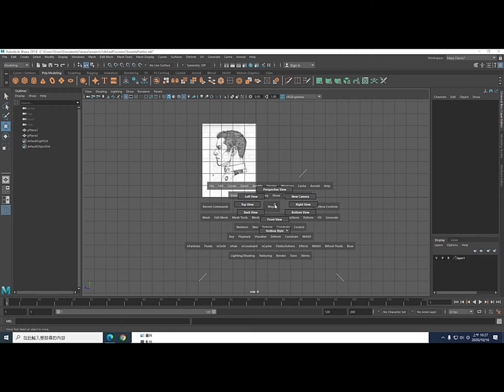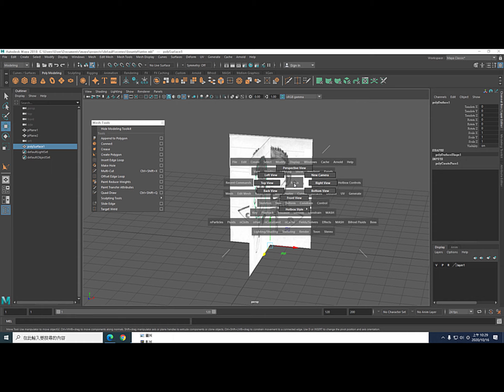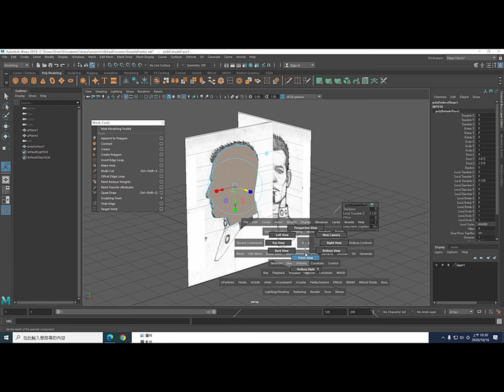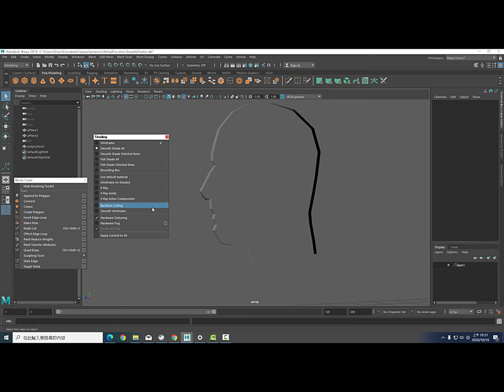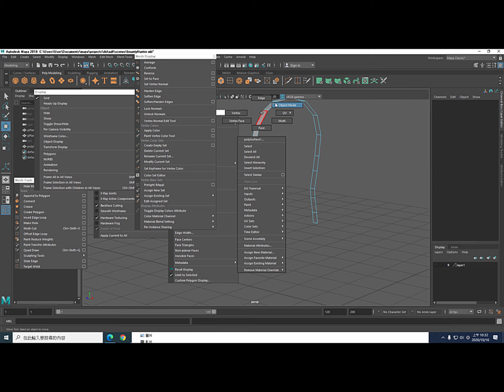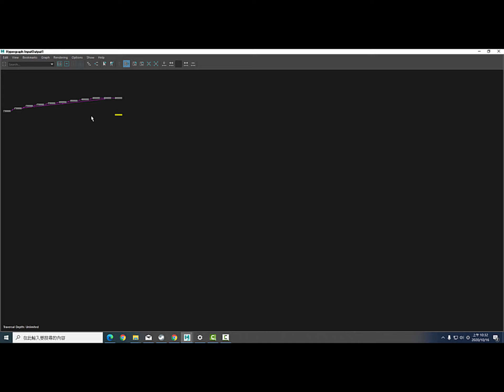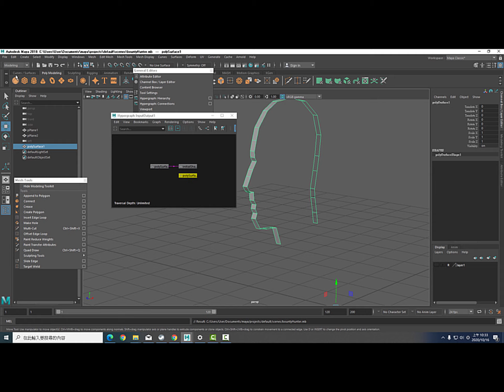使用Maya製作獎金獵人角色模型 第三部分